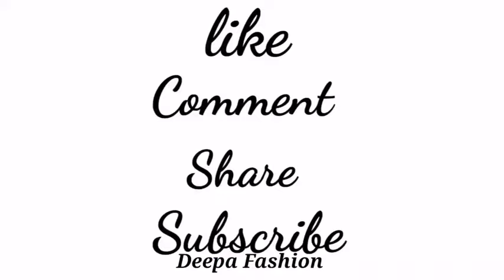Simple pattu pavadai sattai cutting and stitching easy method Pattu pavadai designs blouse design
Simple pattu pavadai cutting and stitching easy method Pattu pavadai designs blouse and skirt design
blouse designs for back cutting
blouse designs
latest blouse designs cutting
pattu langa for children wear
kids wear garment
embroidery work pattu langa jacket
south Indian pattu pavadai dress
girls wear silk dress
kids clothing
new pattu langa neck models
latest pattu pavadai dress
indian dress for kids
indian dresses
georgette pattu langa dress
fabulous pattu langa dresses
party wear dresses
function wear dress
thread work dresses
pattu pavadai
pattu pavadai blouse designs
pattu pavadai stitching designs
 kids pattu pavadai
stitching class
lehega cutting and stitching
pattu pavada blouse cutting and stitching
stitching
blouse
stitching
langa and jacket cutting for child
fashionable blouse
how to make blouse cutting and stitching in hindi
blouse designs
latest blouse designs for back
latest blouse hand designs
latest blouse designs for pattu sarees
blouse designs for silk sareesSouth India Fashion Kids Lehenga Designs || pattu pavadai unstitched materials
Skirt Stitching
Pavadai Stitching
Basic Skirt Model
How to Stitch Skirt
Pattu pavadai dress
kids pattu langa jacket
kids wear garment
blouse designs for silk sarees
blouse designs for sarees
easy blouse cutting and stitching with black patch disease
easy blouse cutting and stitching
kids dress
Latest south indian pattu pavadai design wear for kids children dresses for baby girls
pattu pavadai sattai
Tailoring Classes in Tamil
pattu pavadai Chattai
Latest Pattu Pavadai Traditional Dresses
Pattu Pavadai Dress
Pattu pavadai dress
kids wear garment
kids clothing
indian dresses
party wear dresses
function wear dress
Pattu Pavadai Cutting in tamil
Silk Skirt
பட்டு பாவாடை
baby silk skirt designs
pattu pavadai blouse designs for babies
pattu pavadai
pattu pavadai cutting
pattu pavadai cutting method
pattu pavadai blouse designs for kids
pattu pavadai cutting and stitching in tamil
langa blouse designs for babies
pattu langa designs
kids pattu langa
baby girl dresses
pattu pavadai sattai stitching
kids pattu pavadai blouse stitching
silk dress
How to stitch silk dress
Skirt Stitching
Pavadai Stitching
How To Sew Pattu Pavadai
how to stitch pattu pavadai
pavadai sattai cutting and stitching
pavadai sattai stitching in tamil
Pattu Pavadai Skirt Lehenga Cutting and Stitching
girls long skirt
girls skater skirts
Mini Skirts
Pencil Skirts
Maxi Skirts